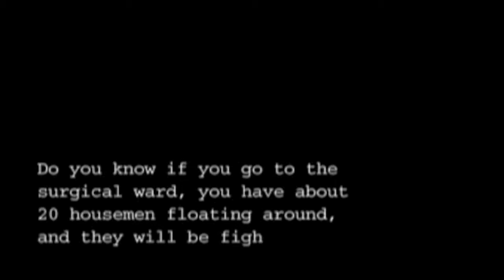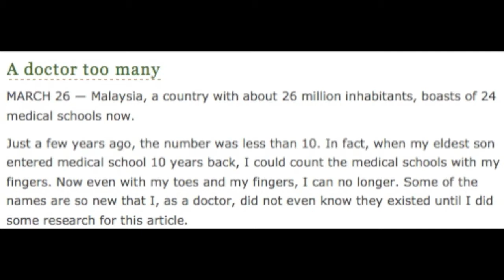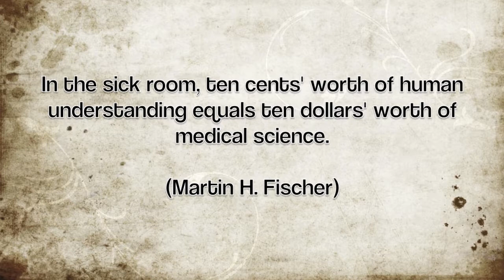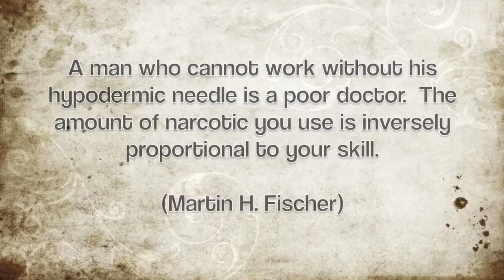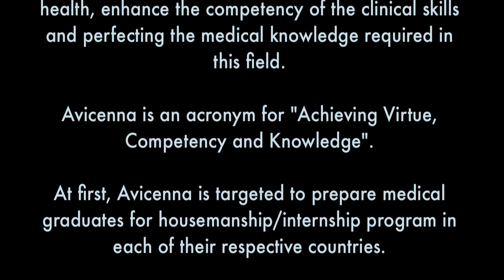[PROMO] The Avicenna Project - Russian Medical Graduates [HD]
The Avicenna Project

is a collaborative project involving medical students, officers and personnel all around the world to promote the virtue in dealing with human's health, enhance the competency of the clinical skills and perfecting the medical knowledge required in this field.

Avicenna is an acronym for "Achieving Virtue, Competency and Knowledge".

At first, Avicenna is targeted to prepare medical graduates for housemanship/internship program in each of their respective countries.

With such intention, it is our greatest hope to help the medical graduates in surviving and becoming the great doctors of the future.

CREDITS

Clips and Snapshots:
Malaysiakini
TheStar
TheSun
Pagalavan.com
BBC

Soundtrack:
Hand Balance Redux (Edited)

Produced by:
Leokid

for

The Avicenna Project
2011